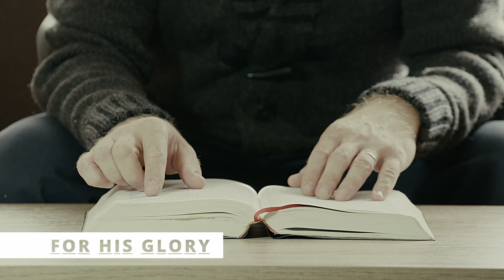260 | Book of Life | Revelation 20